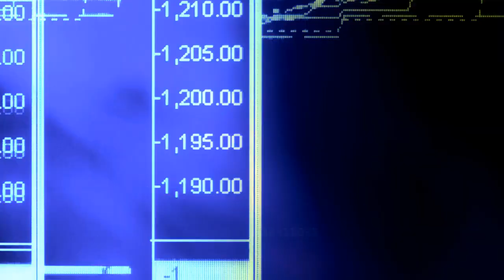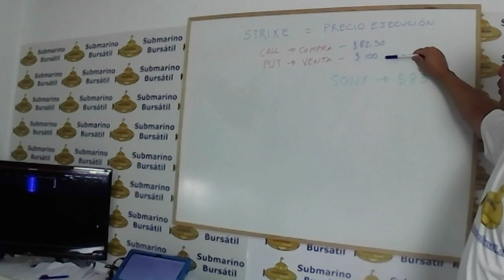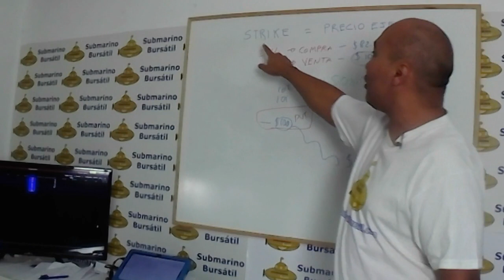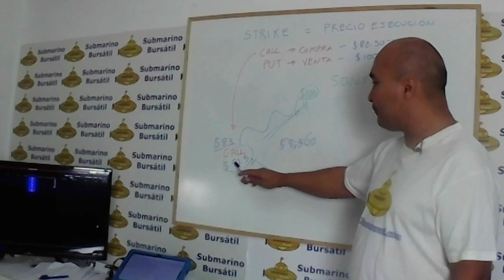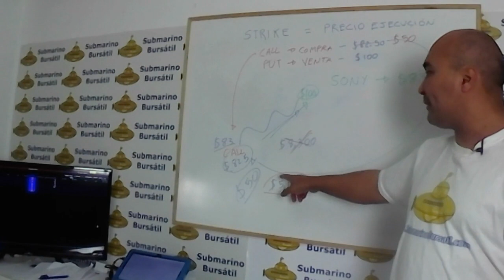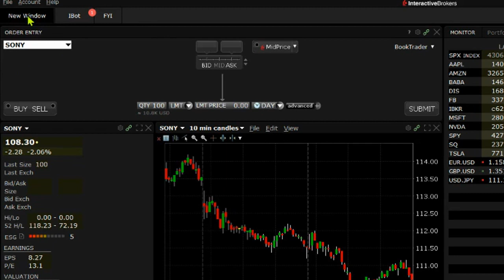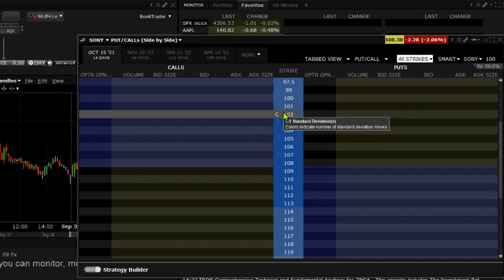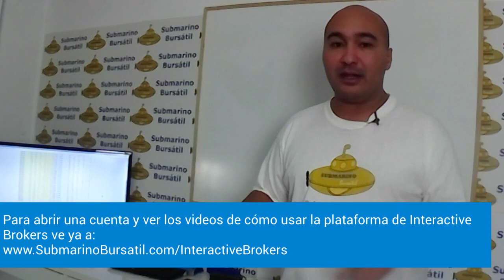Opciones CALL y PUT ejercicios resueltos: El Strike en InteractiveBrokers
| Clic para reclamar el entrenamiento en Opciones completamente GRATIS.

Y obtendrás:
- Un video cada miércoles donde analizaremos el mercado de acciones y sus respectivas industrias.
- Una sesión de trading en directo el tercer Jueves de cada mes
- Derecho a obtener respuesta a tus preguntas en menos de 1 hora.